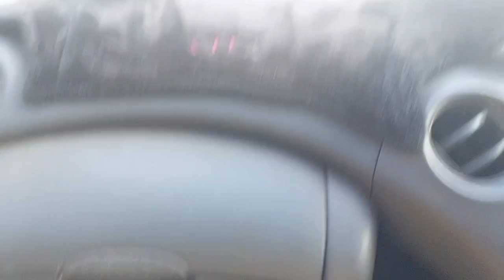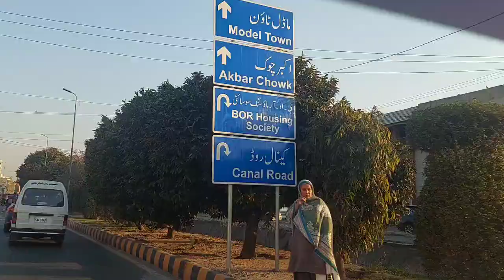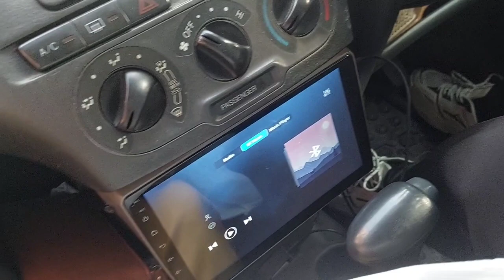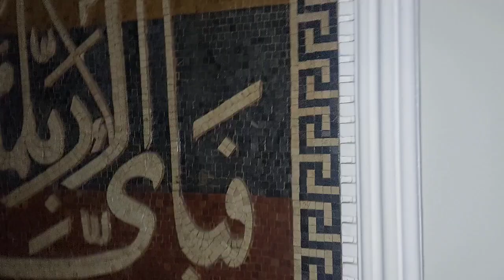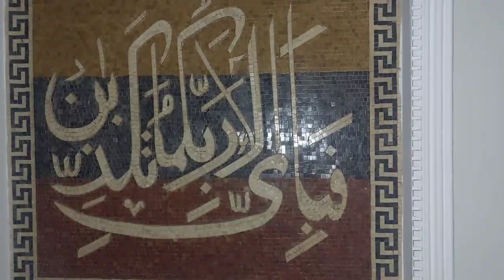khayaban e amin behan ky ghar gai ~ ani khan ♡~ vlog